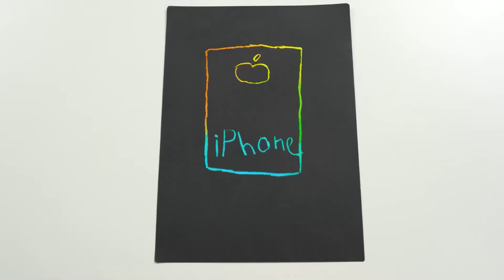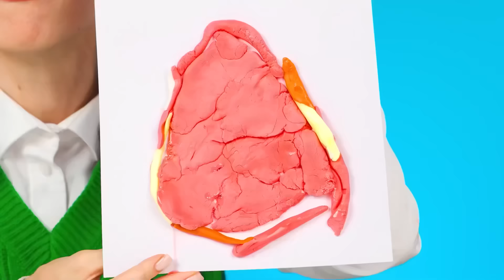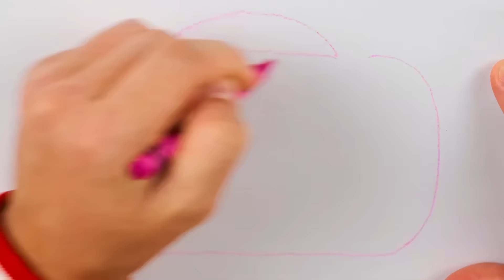Quién Lo Dibuja Mejor Toma el Desafío Del Premio | Trucos de Dibujo Divertidos por DoDo Challenge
¡Todas tus habilidades de dibujo te serán útiles hoy! ¡Únete al nuevo desafío creativo!